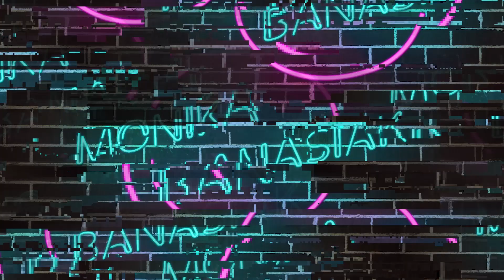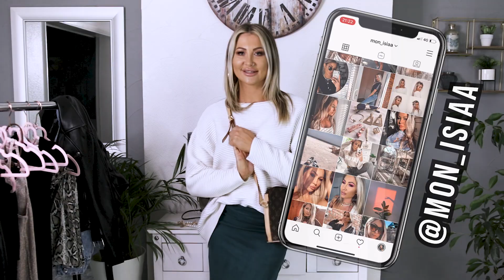ZDOBYCZE LUMPEKSOWE || Try on || Mierzymy i Stylizujemy || Spódniczki MIDI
Cześć Kochani!! Jest NAS już ponad 1000!! Bardzo Wam dziękuję, że jesteście tutaj ze mną i mnie wspieracie! 🥰😘
W dzisiejszym HAULu, zapowiadany już wcześniej odcinek spódniczek MIDI. Nie chodzę tak na co dzień dlatego było to dla mnie takie małe wyzwanie, ale mam nadzieję że stylizację które stworzyłam się Wam spodobają. 😉
Jeśli macie jakieś pomysły na odcinki to śmiało piszcie w komentarzach.

Oczywiście tak jak obiecywałam, chcę nagrać odcinek (SPECIAL) Q&A. Pytania będziecie mogli zadawać na moim instagramie: @mon_isiaa

Do zobaczenia w następnym filmiku! 😘